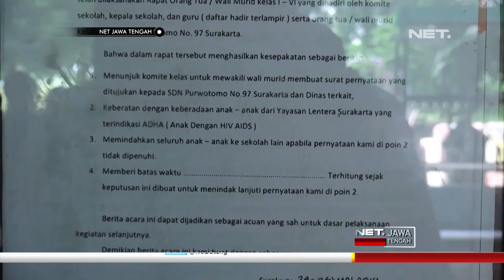Memprihatinkan, 14 Anak Ini Ditolak Sekolah Karena Mengidap HIV - NET JATENG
Sudah hampir sepekan 14 anak pengidap HIV,  belum bersekolah dan hanya belajar di Rumah Singgah atau selter khusus adha di Kawasan Taman Makam Pahlawan (TMP) Kusuma Bhakti, Pucangsawit, Jebres, Solo.

Mereka terpaksa tidak bisa mengenyam pendidikan selayaknya anak anak lain karena mendapat penolakan dari orang tua murid.
Para orang tua murid sepakat menolak keberadaan mereka dengan cara membuat surat keberatan yang diajukan kepada pihak sekolah, lantaran takut anak anaknya tertular HIV AIDS. Penolakan di sekolah, baru terjadi kali ini. Sebelumnya, saat bersekolah di SD Bumi, Laweyan, mereka dapat menempuh pendidikan selama tiga tahun tanpa gangguan.

”Ya waktu anak anak gak boleh sekolah saya gpp kok. Iya dapet. Kemern kan menindaklanjuti hasil pertemuan tanggal 31 ibu wali murid sudah sepakat diwakili komite dan oleh bapak Kepsek PLT waktu itu SD Pratomo menyatakan bahwa wali murid menolak anak pindahan dari SD Bumi anak dari Yayasan Lentera yang menderita untuk tidak boleh sekolah di SD itu. Untuk saat ini mereka gak sekolah dari hari Jumat jadi sudah satu Minggu.”, ujar Puger Mulyono - Pengasuh Yayasan Lentera.

Pemkot Solo  berupaya agar bisa mendapatkan solusi pekan ini, sekolah-sekolah di sekitar Selter Adha akan dikumpulkan untuk membahas kemungkinan bisa bersekolah di sana.
“Menyiapkan sekolah untuk anak anak itu dimana nya tidak perlu ditanyakan kita sudah mencarikan solusi sudah mengkoordinasikan dan kebijakan secara makro untuk Kota Surakarta karena Pak Wali sudah berkomunikasi dengan KPA silahkan ke Pak Wali itu saya aku ki tugasku nyiapke sekolahane dan sudah ada sekolah yang insyaallah siap. sembilan atau piro ya nanti itu lah.”, ujar Etty Retnowati – Kepala Dinas Pendidikan Kota Solo.

Selain mencarikan alternatif sekolah baru, Dinas Pendidikan juga telah menyiapkan langkah antisipasi lain, home schooling akan diberikan kepada anak-anak apabila penolakan ini masih terjadi, karena setiap anak berhak untuk mendapatkan pendidikan serta mendapat perlindungan dari diskriminasi.